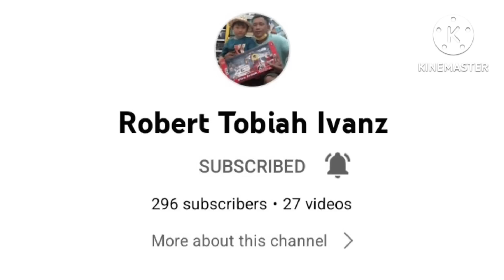Lipat Bahay p1